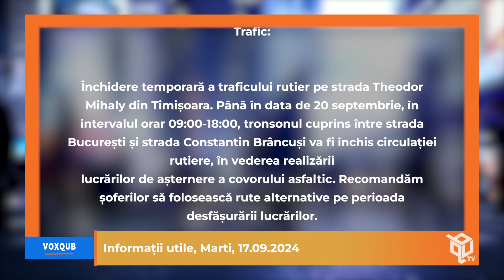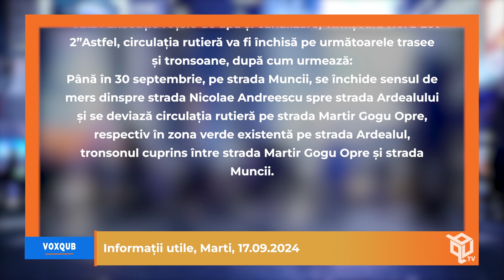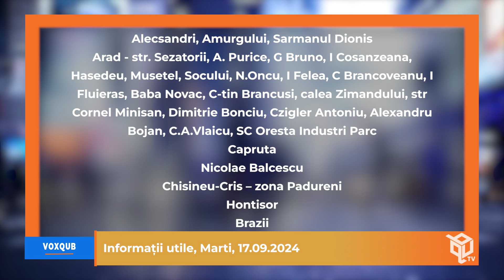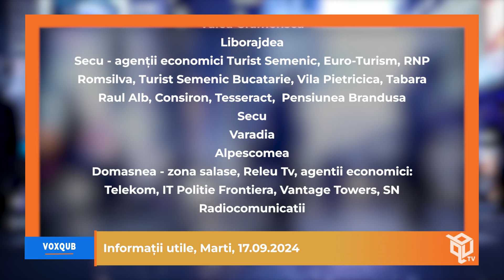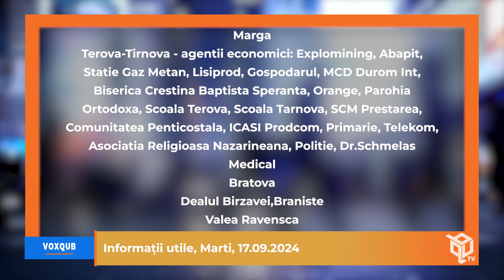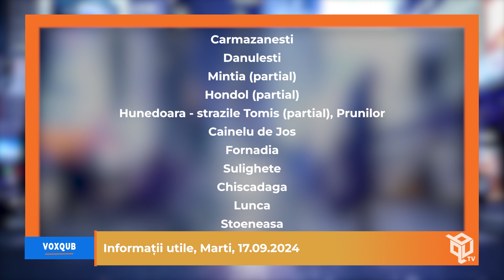Informații utile, marți, 17.09.2024